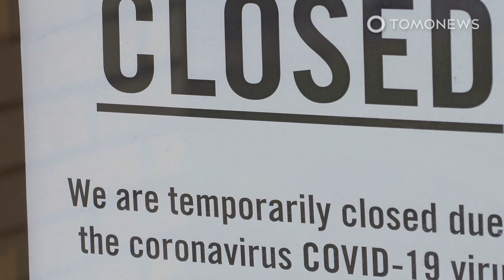Mystery of Elephant Mass Die-off Finally Uncovered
OKAVANGO PANHANDLE, BOTSWANA — Botswana is a country known for its pure African landscapes filled with most of Africa's most impressive animals.

The country boasts huge national parks filled with a large number of animals like lions, hippos, crocodiles, hyenas, and also hundreds of elephants.

However, something had recently killed almost 400 of the country's elephants. And this time it wasn't poachers.
Botswana conservationists call it one of the biggest disasters to impact elephants this century, and it happened right in the middle of one of Africa’s top tourism destinations.

According to the BBC, investigations into the disaster had been severely hampered by the Coronavirus pandemic.
Scientists have been trying to find out what caused so many elephants to die in such a short time, and now they have found the culprit.

More than two months after the mass die-off was discovered, investigations have now finally revealed that the mysterious deaths were caused by cyanobacteria, a toxic microscopic algae found in larger bodies of blue-green water.
This microscopic organism is what killed 356 elephants in the span of a few weeks.

The bacteria can grow naturally in standing water. Given enough time, they can bloom into algae on a larger scale. If even large animals like elephants ingest enough of this toxic algae, it can kill them.
Scientists warn that climate change could end up making these events more likely in the future.

Park officials say they are investigating how the neurotoxins got into the water. They are also investigating why the algae only killed elephants, and why the deaths occurred only in one area.